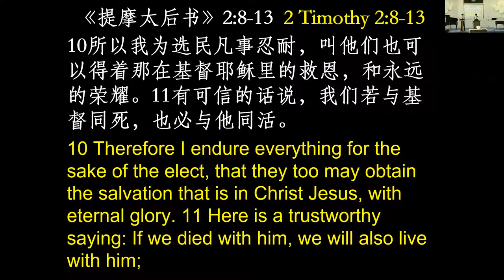Power of Resurrection (2 Tim. 2:8-13)复活的大能改变我们《提摩太后书》2:8-13